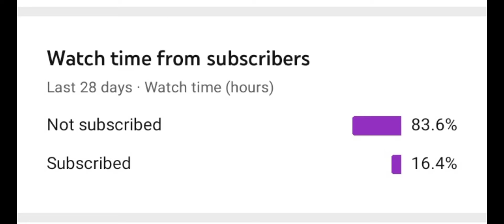MEDIC GAMING (Teams of Fortress 2)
Domkact idk.

Thanks also im making a discord server soon